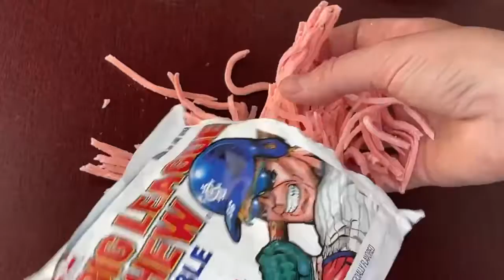Unpacking the Big League Bubble Gum